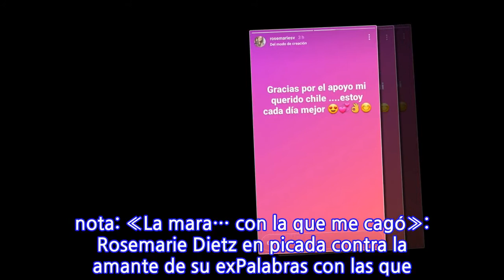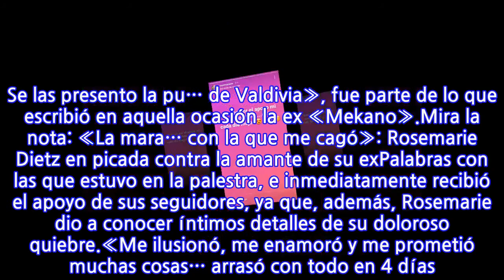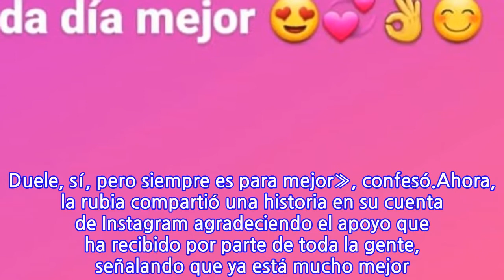«Mi querido Chile»: El mensaje de Rosemarie Dietz tras revelar drama amoroso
Hace unos días, te contamos sobre los mensajes que Rosemarie Dietz compartió en sus redes sociales, en los que arremetió contra una mujer que habría sido la amante de su ex novio, con quien se iba a casar.«Con la mara… con la que me cagó. Se las presento la pu… de Valdivia», fue parte de lo que escribió en aquella ocasión la ex «Mekano».Mira la nota: «La mara… con la que me cagó»: Rosemarie Dietz en picada contra la amante de su exPalabras con las que estuvo en la palestra, e inmediatamente recibió el apoyo de sus seguidores, ya que, además, Rosemarie dio a conocer íntimos detalles de su doloroso quiebre.«Me ilusionó, me enamoró y me prometió muchas cosas… arrasó con todo en 4 días. Me quedé sin casa, sin marido y sin mi hija gatita, pero al final de todo, gracias a Dios por abrirme los ojos. Duele, sí, pero siempre es para mejor», confesó.Ahora, la rubia compartió una historia en su cuenta de Instagram agradeciendo el apoyo que ha recibido por parte de toda la gente, señalando que ya está mucho mejor. “Gracias por el apoyo mi querido Chile… Estoy cada día mejor”, escribió.
INFORMATION
• Source: tecache